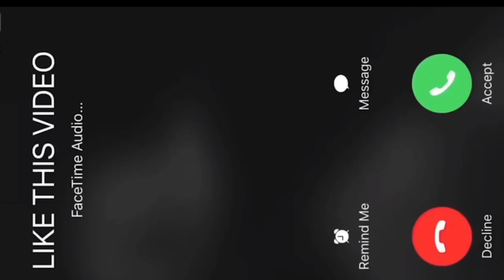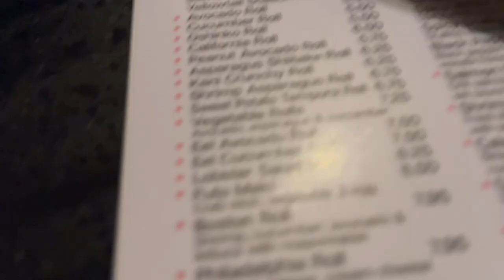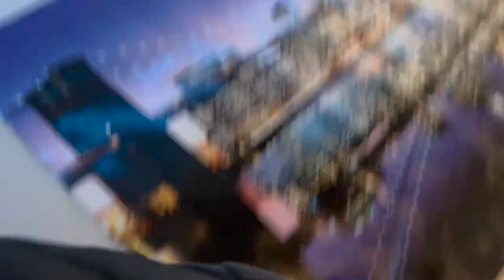My 20th BIRTHDAY !!! | King Ty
Main Channel:/ @kingty4333
Vlog channel:/ @kingtyvlogs